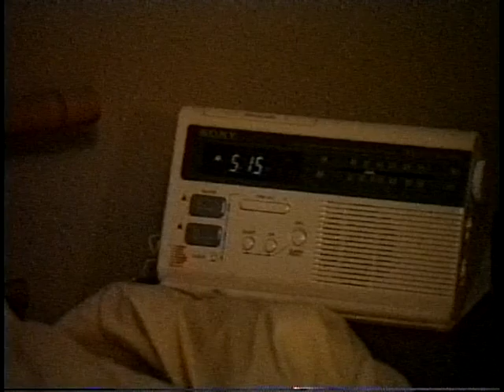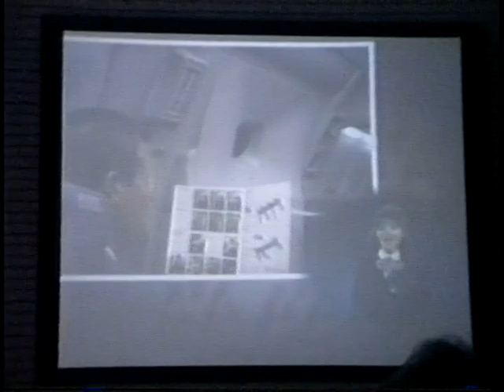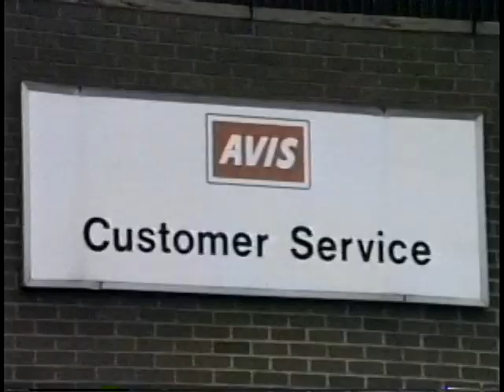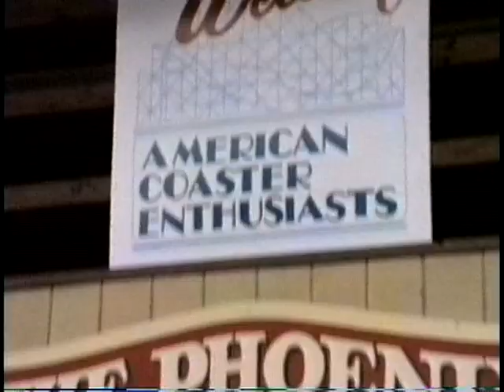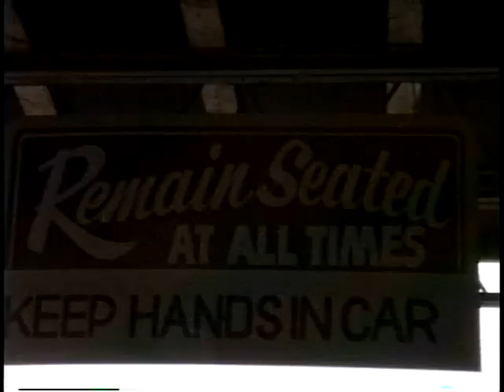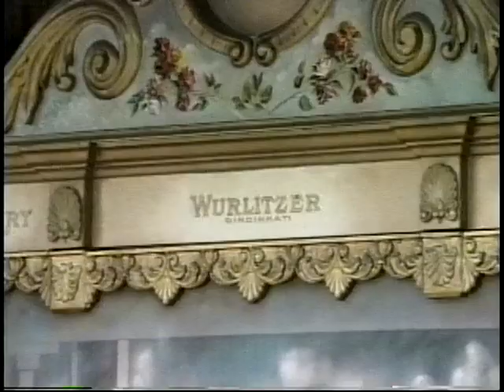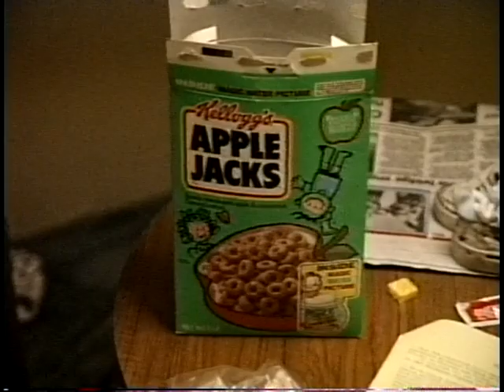June - Aug. 1989 (1/5)